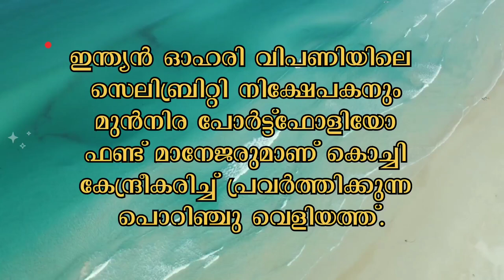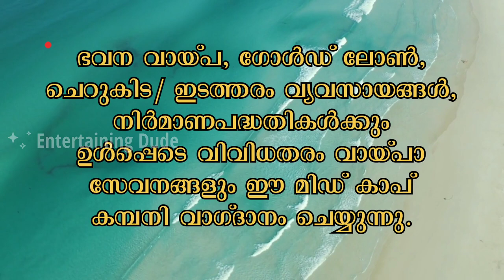Porinju Veliyath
stocks suggested by Porinju Veliyath for this onam occasion.

app, business news, cnbc, digital, disrupt, funding, innovation, investors, nasdaq, nyse, online, silicon valley, startup, stock market, tech, techcheck, technology, venture, wall street